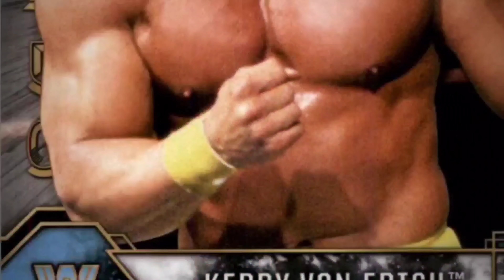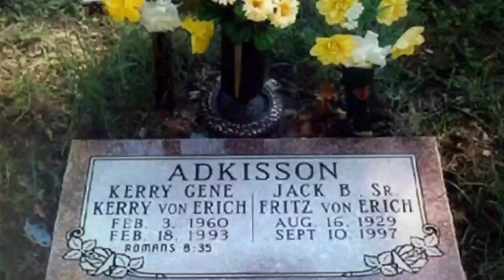Texas Tornado Kerry Von Erich - Storm [HD Extreme Bass Boosted][Audio Surround Sound] 4K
"On October 29, I drove to Fort Wayne, Indiana, with Kerry Von Erich, another of Fritz Von Erich’s sons. Kerry was a big, handsome, well-built kid with a kind streak a mile wide who wouldn’t think twice about giving you the shirt off his back. I loved how genuine and considerate he was, especially to the fans." Bret Hart, Hitman: My Real Life in the Cartoon World of Wrestling

"I got the honor of traveling some with Kerry Von Erich. He was as close to a rock star as I've ever seen. He had a presence that when he walked into a room, it was like Elvis walking into the room." John Layfield